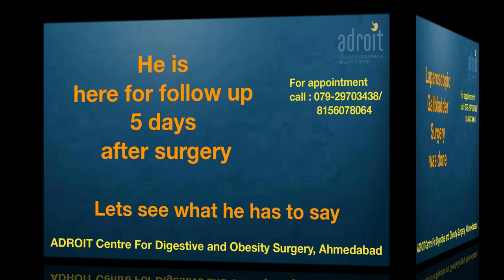लैप्रोस्कोपिक पित्ताशय पथरी ऑपरेशन Laparoscopic Gallbladder surgery, Ahmedabad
We are happy that our patients claim that Dr Chirag Thakkar is the best doctor for gallbaldder stone treatment. This is so because he not only does the best laparoscopic gallbladder removal surgery, he also addresses the other functional digestive problems of the patients. Thus not only the patients get fast and smooth recovery from surgery, but other small issues related to tummy like constipation, bloating and heartburn are also treated as per the patient's needs. At ADROIT centre for Digestive and Obesity surgery we not only focus on just removal of gallbladder but on the overall wellbeing of our patients.